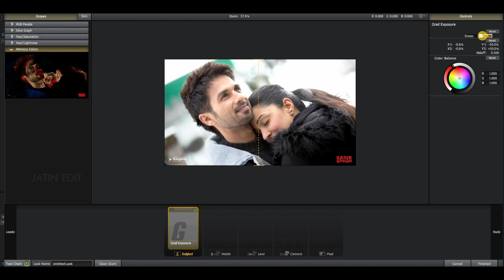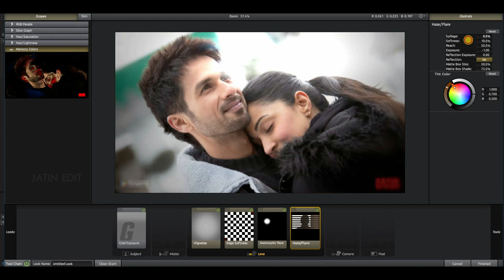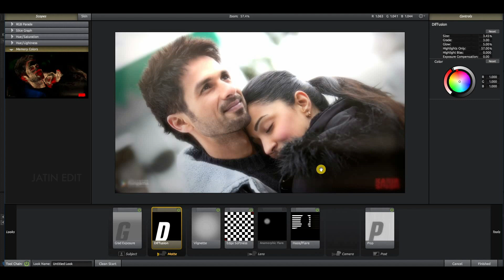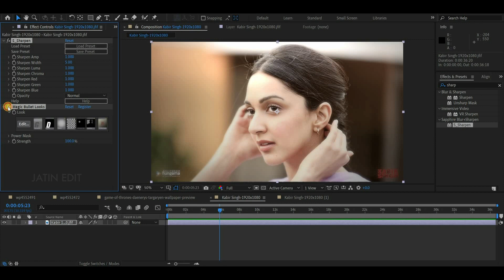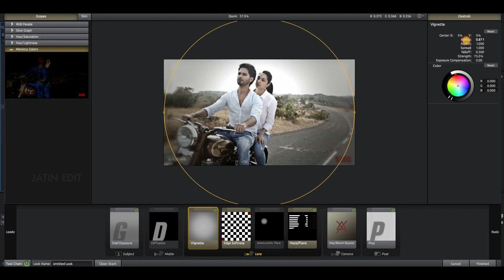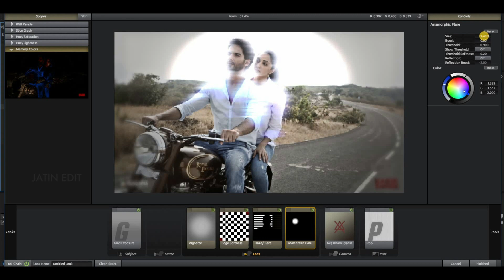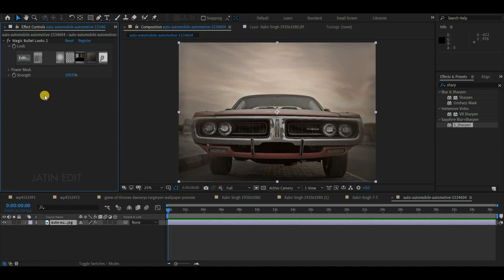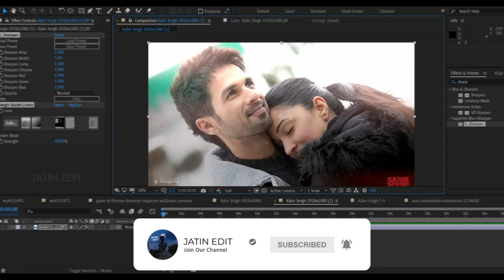CC Like 94E & UIBII in After Effects | Full Tutorial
Learn how to create the stunning 94e-style color grading in After Effects using the Magic Bullet Looks plugin. Perfect for cinematic, creative, and professional edits. Step-by-step tutorial in Hindi with easy-to-follow guidance. Don't miss this chance to elevate your video editing game!

📝 Any Doubt? Book Your Slot